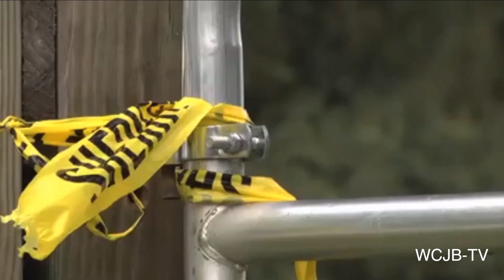Florida shooting spree leaves 3 dead, including shooter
A former employee of a north Florida trucking company went on a shooting spree in Union County on Saturday (August 25), killing his former employer, farmer co-worker, and injuring two other former colleagues before taking his own life, according to police.

Reuters reports, "Hubert Allen Jr, 72, killed former co-worker Rolando Gonzalez-Delgado, 28, near a highway in a rural area between the towns of Lake Butler and Worthington on Saturday morning, the Union County Sheriff's Office said in a statement.

"Minutes later, Allen shot and killed Pritchett Trucking Inc owner Marvin Pritchett, 80, at the victim's nearby farm, the statement said.

"Allen then shot former co-worker Lewis Mabrey Jr., 66, while he was driving a farm tractor in the area, wounding him in the side and left arm, the statement said. Mabrey was listed in fair condition at a local hospital.

"After shooting Mabrey, Allen went to the Pritchett Trucking company site in Lake Butler and shot employee David Griffis, 44, in the stomach, the sheriff's office said. Griffis was hospitalized in critical condition.

"The shooter then returned to his Lake Butler home, where he shot himself to death, the statement said.

"The motive for the shooting spree was under investigation.

"Marvin Pritchett, the owner of the company killed in the shooting rampage, founded the company in 1980, according to the business website."